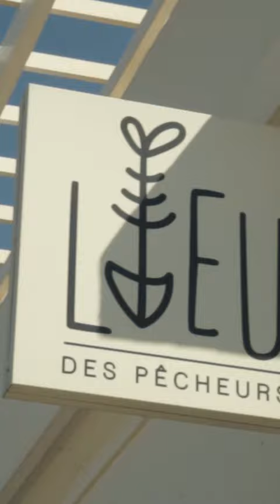« Je ne crois pas qu’il y ait eu une équipe de France aussi forte » : épisode 1 avec Jérôme Thion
Le Comptoir c’est l’émission qui invite les joueurs de rugby au restaurant

Le premier épisode avec Jérôme Thion est disponible sur la chaîne YouTube